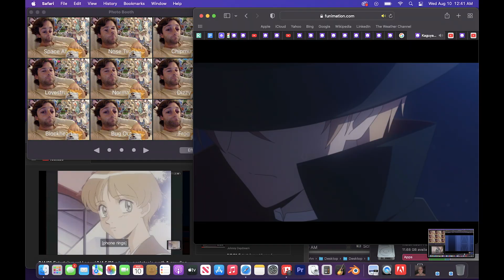8/9-10/22 Entertainment Log Animation w/ 8/20/22 wide suitcase freestyle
Always remember... keep on rocking!